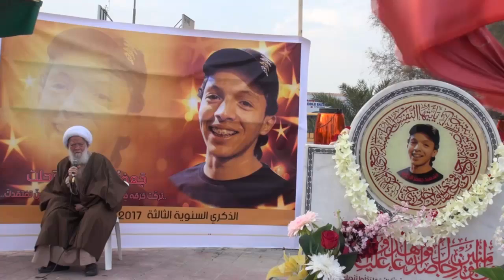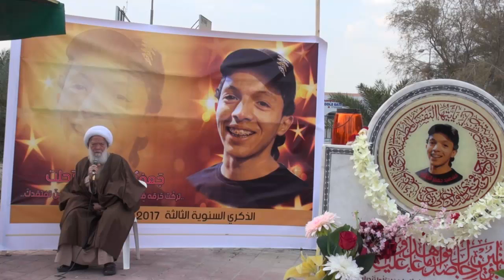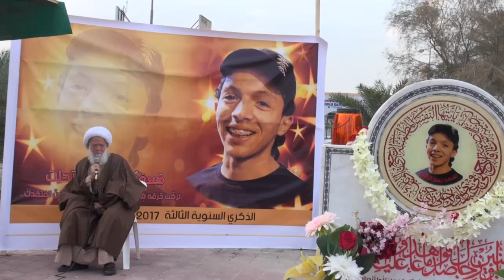الديه | كلمة سماحة الشيخ الجدحفصي في الختمة القرانية على روح الشهيد جعفر الدرازي